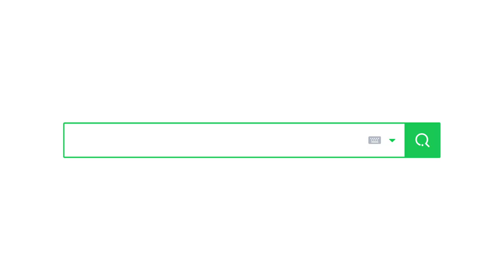최고가 최고를 만나다 : 윤상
대한민국 전자음악의 선구자이자 작곡가겸 음악 프로듀서 윤상!
뮤지션 윤상이 말하는 음악에 대해 들어보자.
​더욱 자세한 내용은 한국콘텐츠아카데미 정규과정을 참고해주세요!
[정규과정] 최고가 최고를 만나다